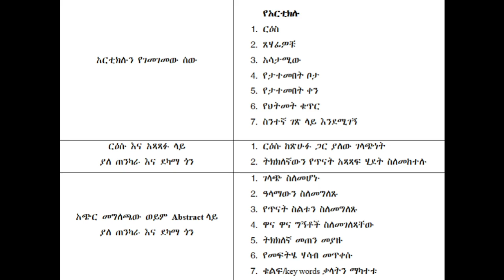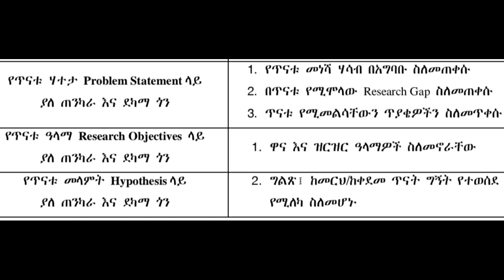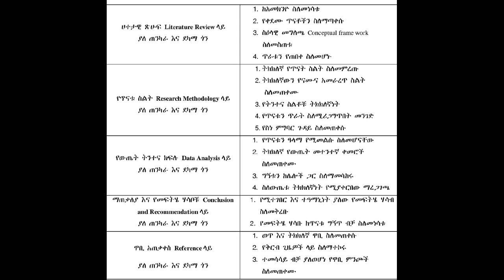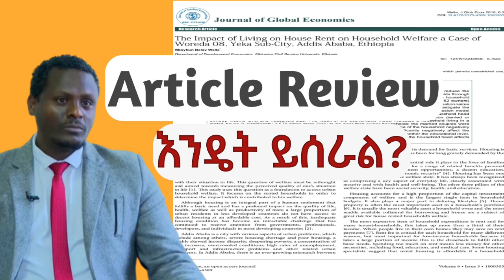Article Review እንዴት ይሰራል?| How to write article review? (ከ ሀ እስከ ፐ)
አርቲክል መገምገም ማለት Summary መስራት ወይም አጠር አርጎ መፃፍ ማለት አይደለም! ስለዚህ የተፃፈ አርቲክልን በማንበብ በራሳችሁ አገላለፅ በትክክለኛ መንገድ እንዴት መፃፍ እንደምትችሉ በምሳሌ አቅርቤላችኋለሁ። ተጠቀሙበት ሌሎችም እንዲጠቀሙበት አጋሩት።

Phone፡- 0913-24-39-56